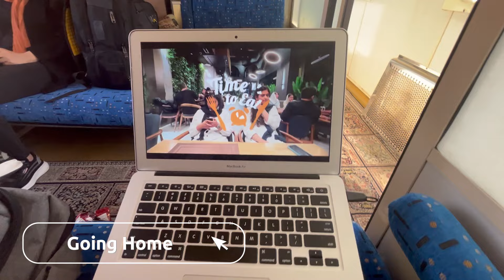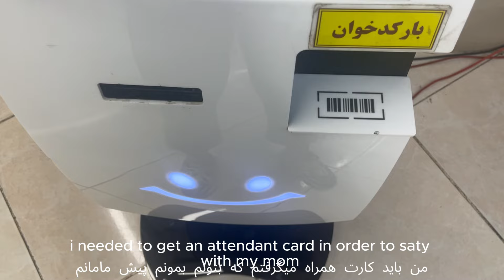Weekly vlog~ university student spends a week in hospital+living alone in Iran+ persian sub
خیلی دوستتون دارم بخدا
برام کامنت بذارین حتما حتما حتما نظراتتون رو میخونم 🫰🏻📝

💬 my telegram:(لینک ویدیو هارو براتون میذارم و حرف میزنیم توش)

🎥 my youtube channel:  (با ساب کردن قلبمو اکلیلی کنین )

Free Music for Videos 👉 Music by Anja Kotar - To Tell You the Truth [Thematic Exclusive]

Free Music for Videos 👉 Music by Drew Richmond - Just Want You To Love Me